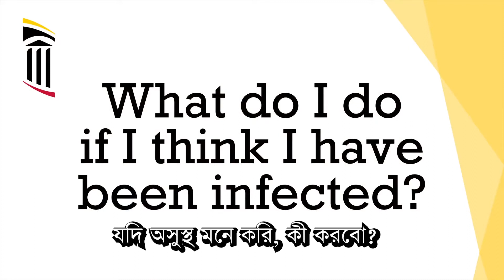করোনা ভাইরাস থেকে বাঁচার উপায়